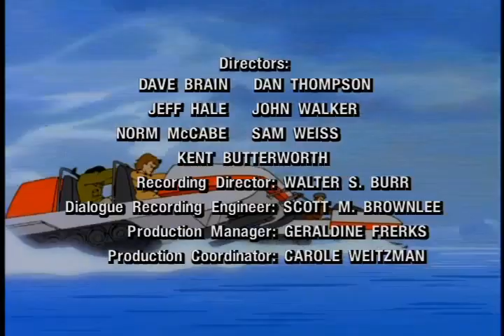revenge of cobra 4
g i joe episode 9.